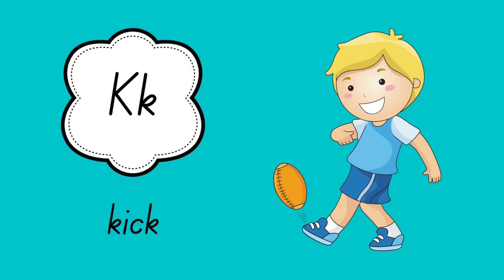Learning Alphabet For Kids A-Z | 4K | Sam's Playground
Hi Kids ! Welcome To Sam's Playground - Kids , Are You Ready For Learning  Alphabet ?

The Best Way To Learn Alphabet is to Show it In Colorful and different way to The Kids.

Learning Alphabet throw the Videos And Pictures Are A such A great Way To reach it.